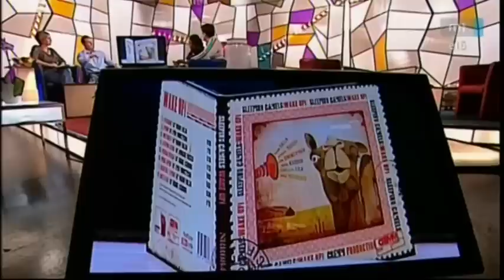sleeping camels M1 interview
Manou Gallo, Amir Gwirtzman, Bernard Maseli, Daniel Kardos, Abdulaziz Gob, Goran Milosevic, NarratorRecords, BabelSound, MediaEvent